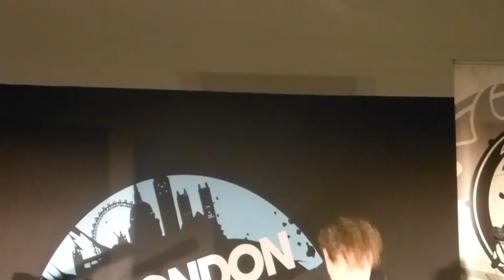Kasabian – Club Foot (Ian Matthews solo performance at the London Drum Show 2016)